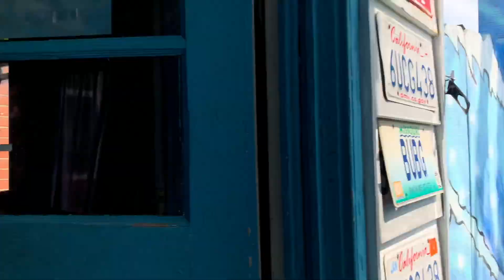Behind Thuh Scenes : Nothing New by Bobo Thuh BreadBoy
Come behind thuh scenes with us as we shoot and film thuh music video to Bobo Thuh BreadBoys newest single "Nothing New"

This was shot at our AirBnB in St. Louis , we went out there for 4 days to perform originally , but thuh show got cancelled . Our plan was to shoot a video to "Saks" by Bobo Thuh BreadBoy but this video came even more natural